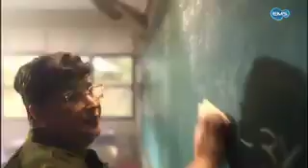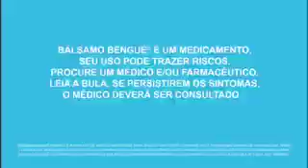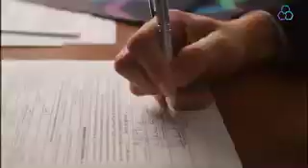Intervalo: SBT Brasil - SBT RS (30/03/2024) [1]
1º intervalo do telejornal SBT Brasil, exibido pelo SBT RS, canal 5 de Porto Alegre e 16 de Pelotas (de onde foi gravado), em 30 de março de 2024. Gravado pelo sinal 1seg da emissora.